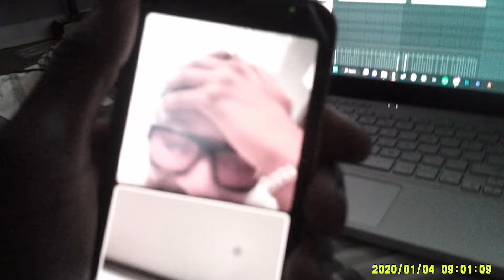FELIX! - AMERICA HAS A PROBLEM (FREESTYLE)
Yeah

Back to the topic

Go Fe, go live out wildest

Go fe, lowkey i been wylin

You’ll see, don’t say nun about it

Plenty y’all really thought that i lost it

On dawgs got lit off the fly shits

My fault, but i been on assignment

But

We can hump if you wanna

Then hit the mall up

Balenciaga

Huh

CC then prada

One for ya sister

2 for ya mamas

Huh

Okay

Little bit a ghetto, never really been problem

Pedal to the medal cause i really need a doctor

That back, got that from ya mama

Yeah

Okay

Sicker than a mug, im

really

Tryna show, that im really top 5

Man the Industry the business really mess up my mind

I can never really tell whoever left on my side

No

Huh

All the fun bitches tryna have Fe babies

Bought a pass, ticket just get the replayin

America, think we got a problem

My backs against the wall again!

Paralyzed i ain’t pick a call up

Can’t tell who else i can call a friend

Damn

Done with the talking

Plenty girls Wanna be my beyonce

Turn around lemme see how that rump shake

Send me love, cause i need dat a lot babe

Okay